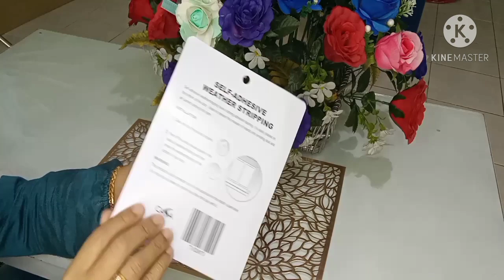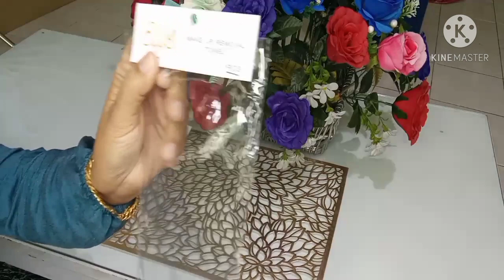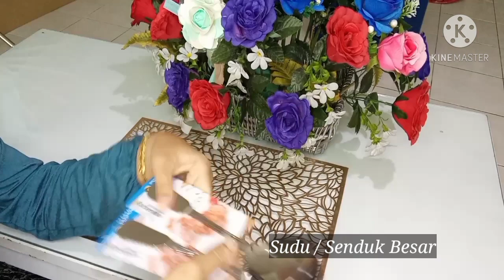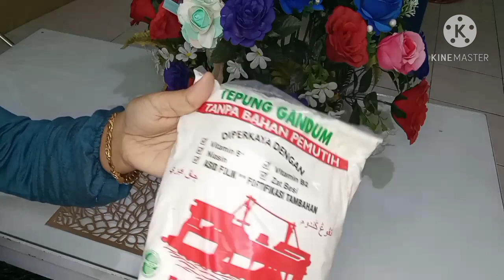ECO SHOP HAUL DATANG LAGI || ADA ITEM BARU TAU...OPSSSS SPENDER PUN ADA !!!